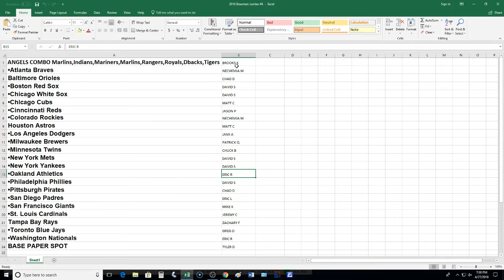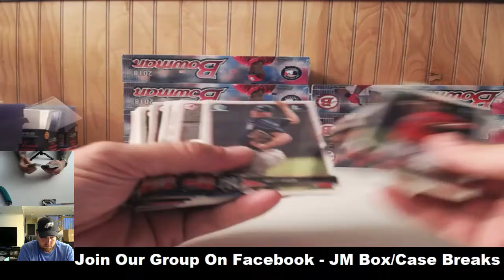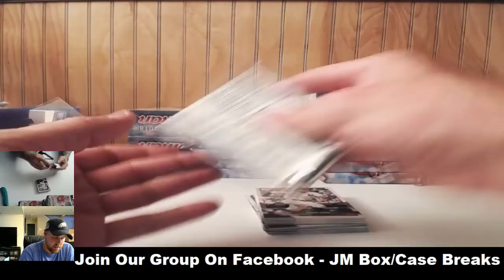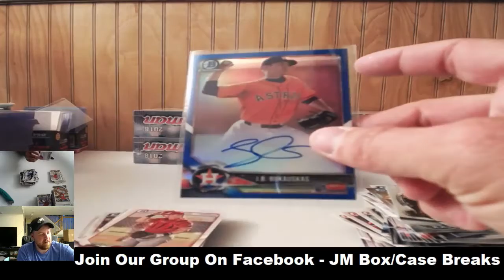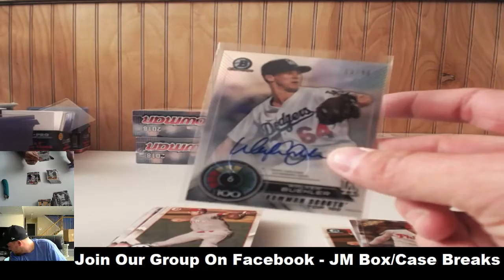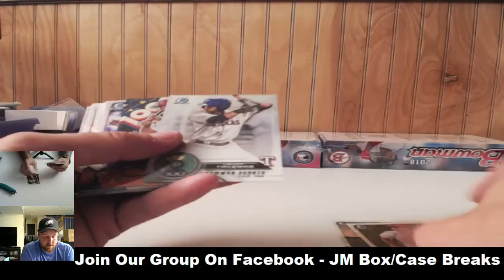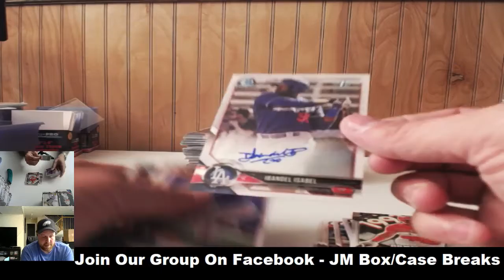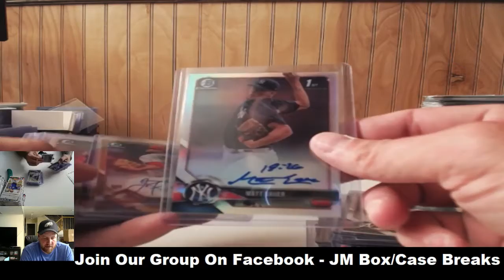2018 BOWMAN JUMBO PYT CASE BREAK #6 04/27/18